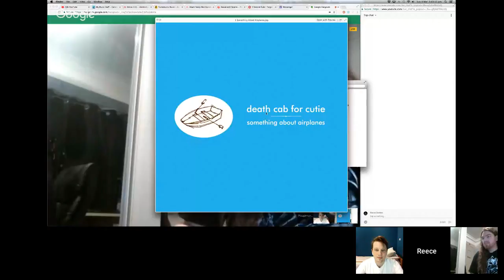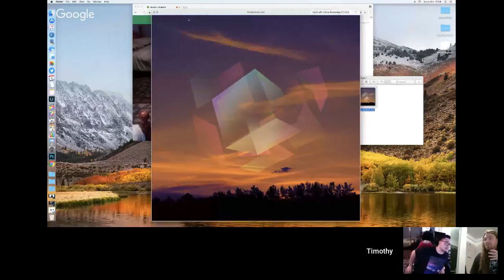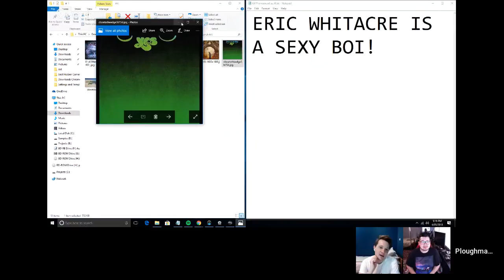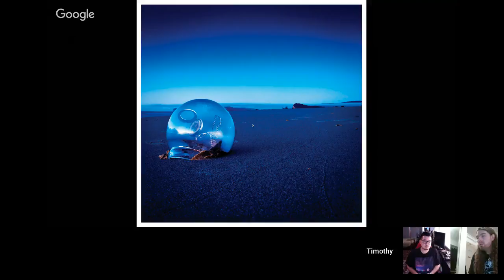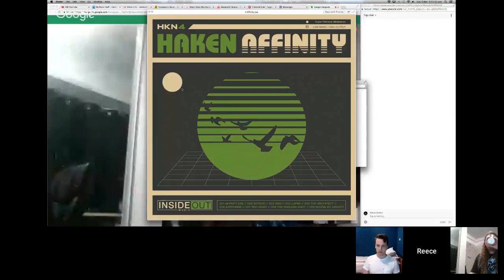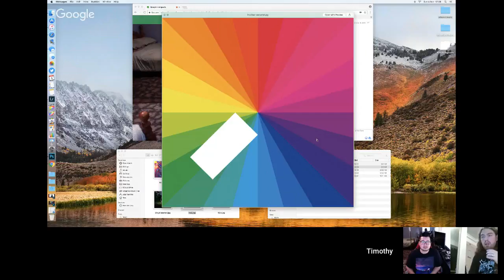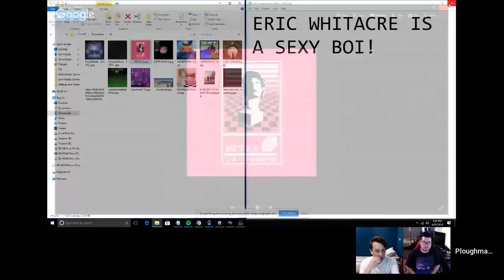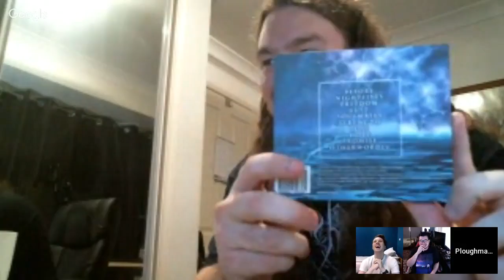Modern Album Art - Why the Most Artistic Album Covers Help to Sell a Band's Concept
In this episode we look at some modern album art and why the most artistic album covers help grab an audience's attention and sell music as well as the band's concept.

Reece Denton (Pixels) and Douglas Skene (Plough) get deep into all things music.  This time featuring our good friend and long time collaborator Tim Neill who has done work for Anubis and Pixels and Sound.

On this edition: Album Art, The Importance of Design, Album Art in the Digital Age.

You can hear some examples of the music we spoke about here on both Apple Music and Spotify: